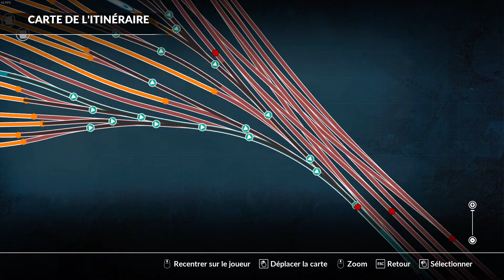scenario "les outils du commerce" sur la transpennine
scenario en class 08 non commenté